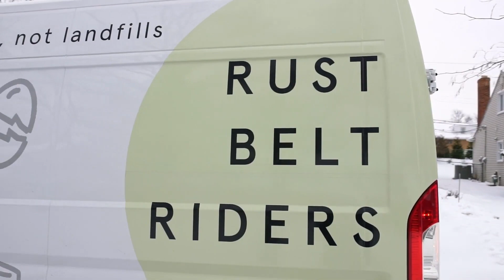Meet Dan Brown of Rust Belt Riders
The average US family will throw away as much as $1,500 worth of perfectly edible food each year. This waste costs our economy significant sums of money, but by avoiding this needless waste, we can redirect those funds to invest in infrastructure and services to divert that material from landfills.

Since 2014, @rustbeltriders has made it their mission to feed people, not landfills.

The worker-owned social enterprise seeks to reframe waste streams as inputs to a circular and just economic model.

Aiming to actively combat the global climate crisis, improve regional food security and create place-based dignified jobs all while building adaptive 21st-century infrastructure.